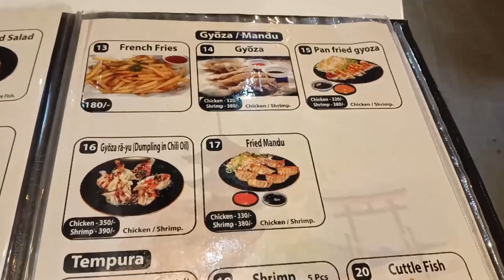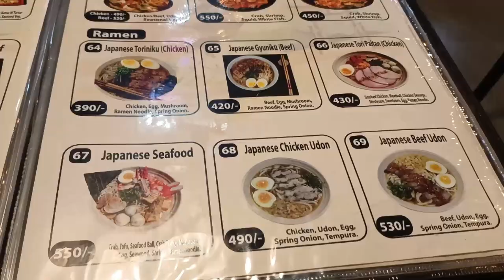Melting Pot restaurant | Japanese and Korean food review in Bangladesh!🍜ঢাকায় Korean & Japanese food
Japanese Food Fest in Bangladesh
Japanese Food in Bangladesh
Korean restaurant in Bangladesh
Japanese Street Food
Japanese food

We tried Beef Korean and Japanese food from the Melting pot restaurant in this video. When food bloggers visit restaurants and food courts, they take extra steps and care for them, as well as give their best quality food. So, we don't like recording this video after they find out about us because we won't be able to try the food that they offer to other customers. After having their Calamari
This channel -Taste Worldwide - is completely dedicated to discovering the various cousins and places. Thank you very much!